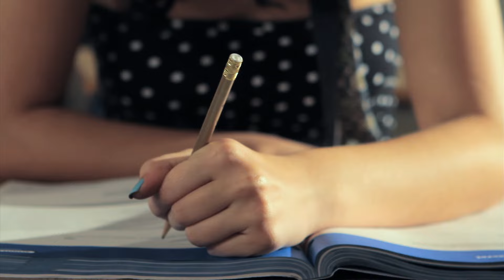Vers - Hallway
featured single from the talented Vers! Available now!